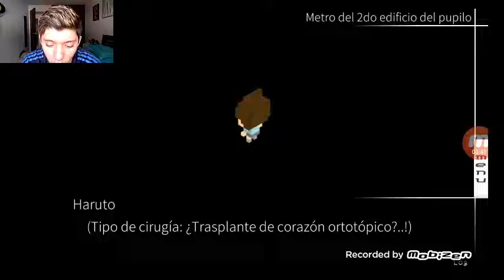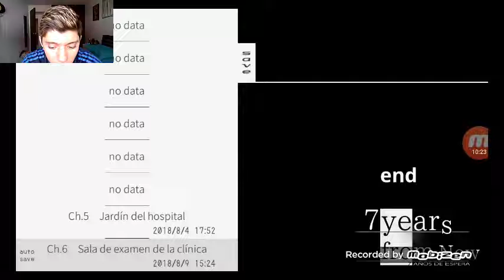OTRA VEZ | 7 AÑOS DE ESPERA - CAP 5 | Camilo GamerFC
hola este es un canal de dicado a los gamers de verdad subo clash royale, vlogs y clash of clan espero que si te pasas por mi canal te guste no olvides de sergime en mis redes sociales y comparte este canal con tus amigos, gracias y que tengas un bonito dia chao.